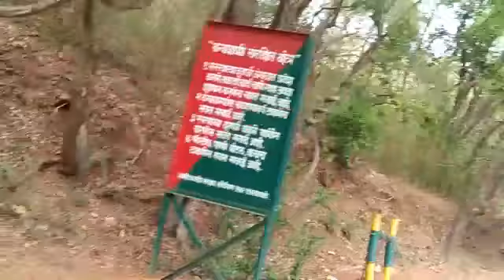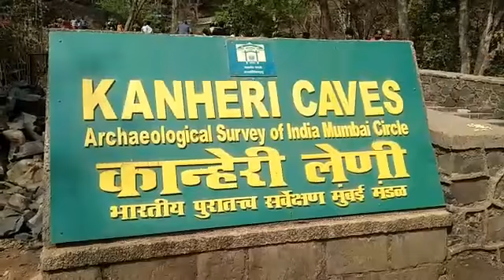KANHERI CAVES in MUMBAI | my 1st vloge only for fun in Mumbai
KANHERI CAVES in MUMBAI

my 1st vloge only for fun in Mumbai